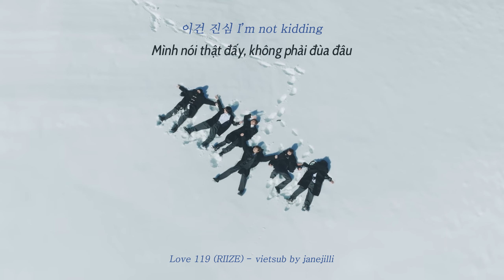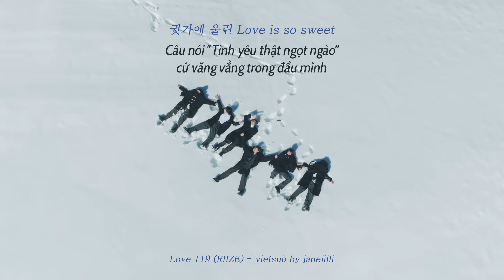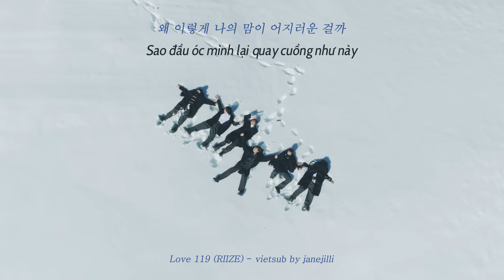[VIETSUB] LOVE 119 - RIIZE